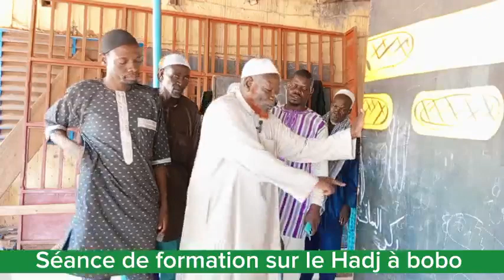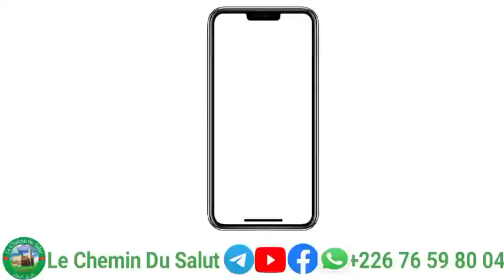Formation Hadj en dioula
Séance de formation sur le Hadj à bobo Dioulasso au profit des pèlerins et pèlerines organisée par l'agence de voyage SABABOU GNOUMA de Cheikh Abdoul Salam BAGUIAN à Yegueré chaque samedi après Asr et dimanche à partir de 9h

Plus de détails dans le reportage du chemin du salut